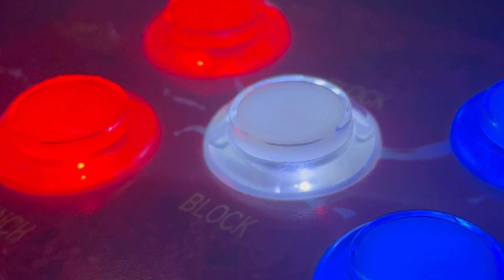Cosplay drink and draw vol3 promo